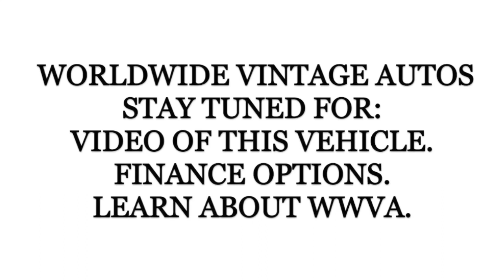1971 JEEP CJ5